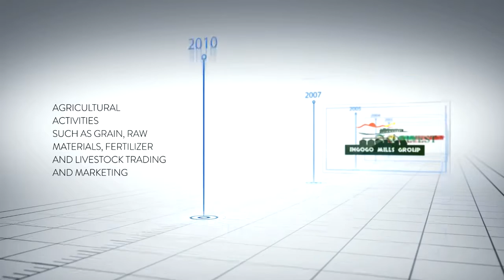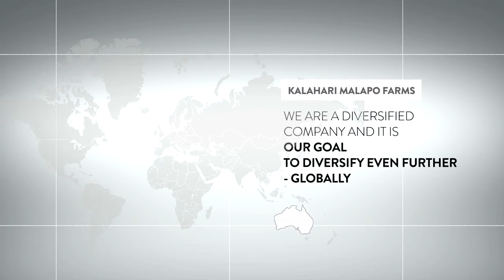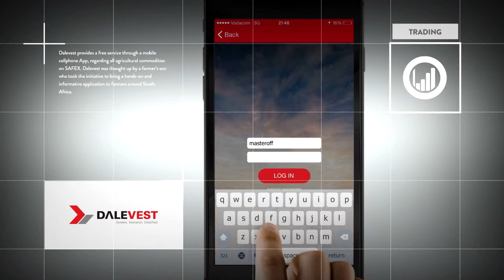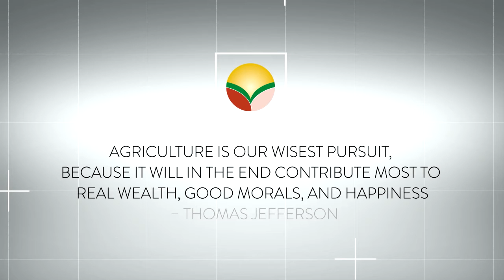Grainvest Company Presentation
A privately owned investment company that invests in the agricultural and energy value chain with representation in Africa, Australia and Argentina.